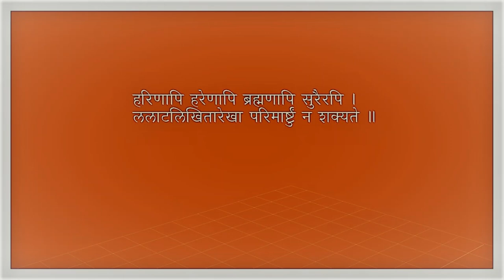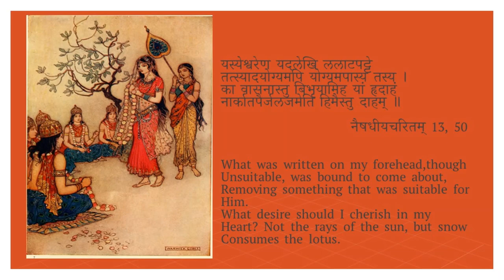"Fate wins" - Damayanti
हरिणापि हरेणापि ब्रह्मणापि सुरैरपि ।
ललाटलिखिता रेखा परिमार्ष्टुं न शक्यते ॥

The words written on our forehead by fate cannot be erased even by Hari, Hara, Brahma and the Devas.

यस्येश्वरेण यदलेखि ललाटपट्टे
तत्स्यादयोग्यमपि योग्यमपास्य तस्य।
का वासनास्तु बिभृयामिह यां हृदाहं
नार्कातपैर्जलजमेति हिमैस्तु दाहम् ॥

What was written on my forehead,though unsuitable, was bound to come about, removing something that was suitable for him. What desire should I cherish in my heart? Not the rays of the sun, but snow consumes the lotus.